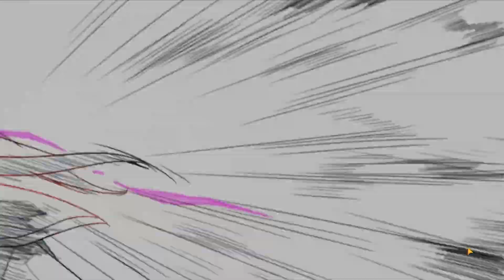ML Lulu and ML Krau Are Guild Wars Juggernauts [Dr Squirrel's Epic Seven Guild Wars EP95]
**Play Epic Seven On Bluestacks!**

[Epic Seven]
ML Lulu and ML Krau Are Guild Wars Juggernauts

After using these two heroes multiple times in the preseason, they're both turning out to be absolute studs in GW offense.  ML Lulu in particular I'm able to draft into almost every single match with great success, even against solid defenses.  So watch if you're interested in seeing how I use em!

Also, this is my first GW recorded on my new comp so prepare for BUTTERINESS.